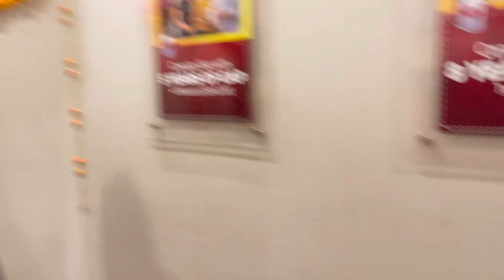Diwali 🪔 celebration in office 🎉✨❤️